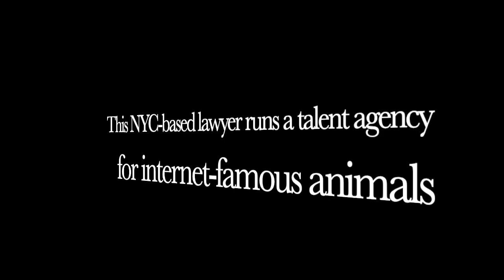Photo gallery: These social media-famous animals have a lawyer for an agent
Lawyer and entrepreneur Loni Edwards has turned her love of animals into a full-time job. She’s the founder and CEO of the Dog Agency, a talent management company that connects animal-focused social media accounts with commercial opportunities.